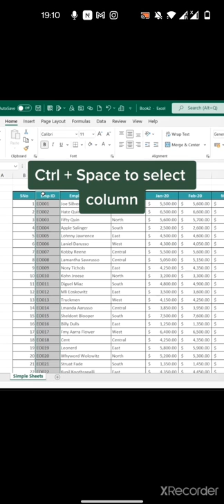Hide and Unhide Columns in Excel? Try this Keyboard Shortcut Cntrl + 0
Here's how you can hide and unhide columns in Excel using this simple keyboard shortcut.

1. Cntrl + Space to select the column you want to hide
2. Cntrl + 0 to hide the selected column

Shortcuts like this can help you navigate spreadsheets like a pro.

Learn and Master Excel with 48+ Excel Lessons AND 100+ Dynamic Excel Templates 😎

Project Management 📰
Marketing 📊
Supply Chain and Operations 🚚
Small Business 🦾
Human Resources 👨🏾‍🤝‍👨🏼
Data Analysis 👨‍🔬
Accounting 🧐
Finance 💵

🦄 Customizable
🧨 Dynamic
🎨 Designed
🏭 Formatted
👩‍🏫 Instructions and Videos
📈 Reporting Visuals

🔎 Lookups
🔨 Functions
🧪 Formulas
📊 Charts and Graphs
🔢 Dashboards